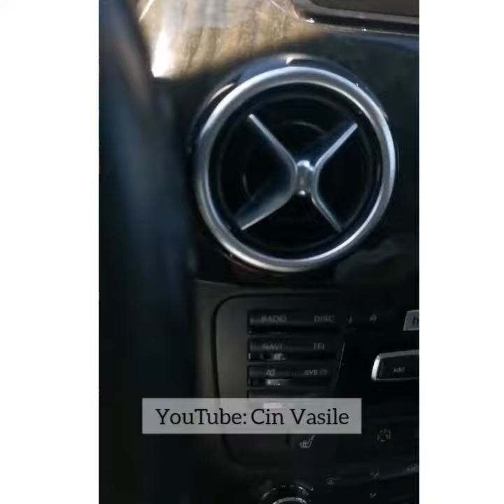O femeie cu o inimă de aur și cu o credință de te lasă mut :X